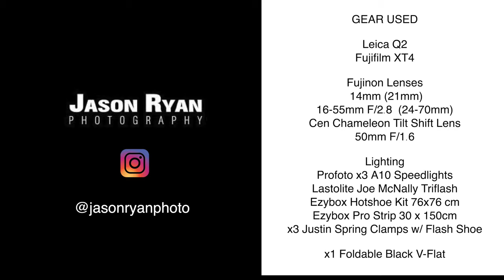Editorial portraits with Leica Q2, and Fujifilm XT4 cameras and Profoto A1X speed lights.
Shooting on location portraits of model Alex Jones using the Leica Q2, and FujiFilm XT4 cameras and lenses, lighting by Profoto A1X speed lights.